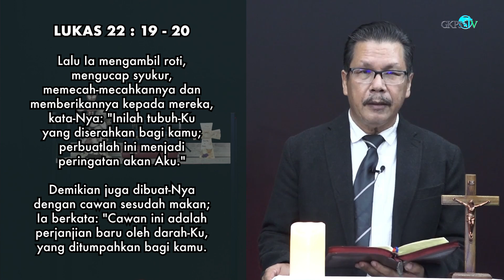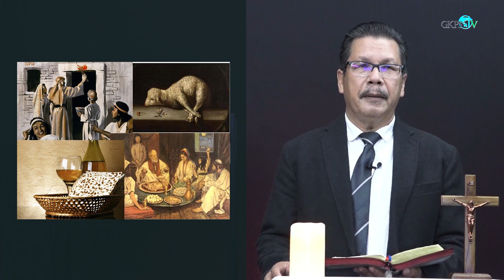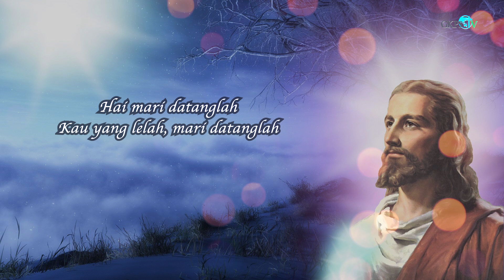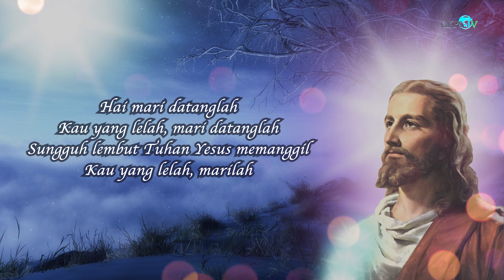Renungan Pagi Pdt. Roesland Munthe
Renungan Pagi oleh Pdt. Roesland Munthe
Diambil dari LUKAS 22 : 19 - 20
Thema : "Yesus Mengadakan Perjamuan Kepada Murid-Murid Sebelum Hari KematianNya"

Lagu Pujian  : KJ.353 - "Sungguh Lembut Tuhan Yesus Memanggil"
Penyanyi       : Riris Purba
Pemusik.       : Marvel Sipayung